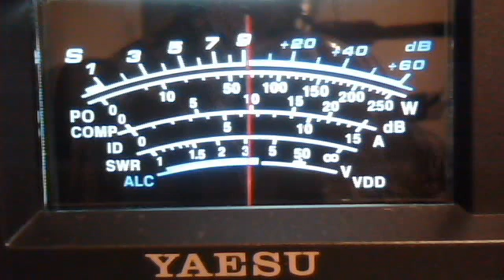fortymobile's webcam video April 12, 2011 10:48 AM